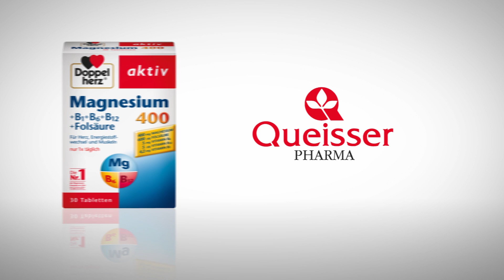SG Adventskalender - 2. Advent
Eine besinnliche Adventszeit wünschen die M & M GbR Garten- & Landschaftsbau, die Queisser Pharma GmbH & Co. KG und die SG Flensburg-Handewitt!

Viel Spaß beim Öffnen der Türchen in unserem SG Advents